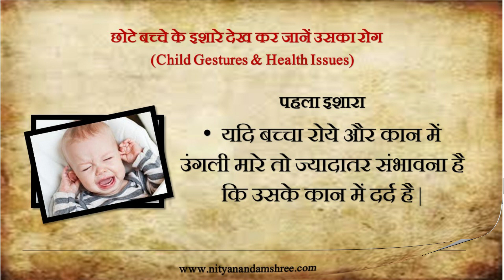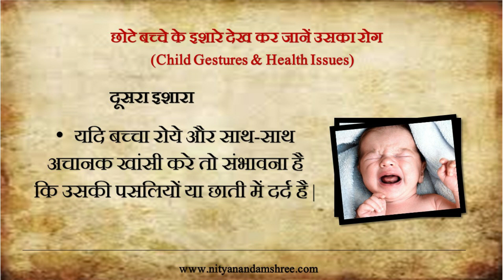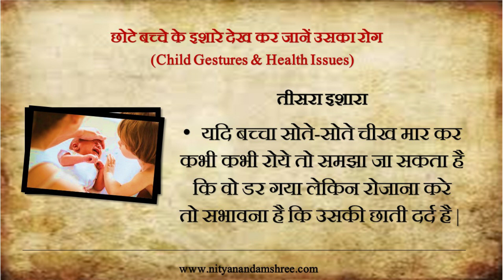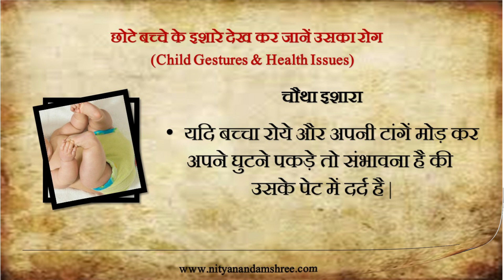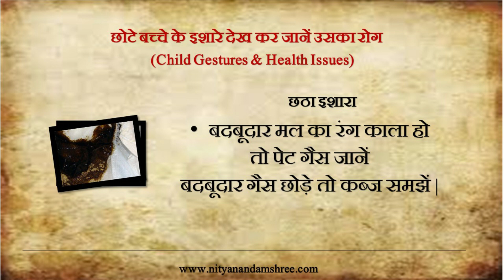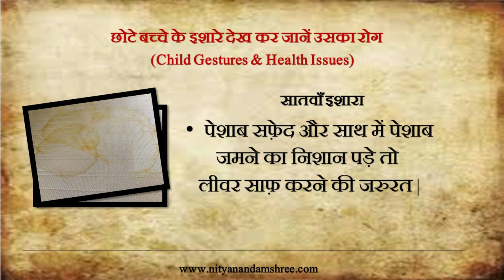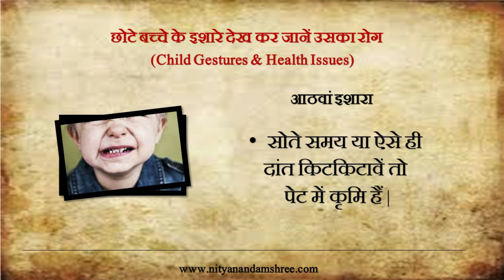आयुर्वेद पाठशाला : छोटे बच्चे के इशारे देख कर उसकी बीमारी जानें | Ayurveda Class : Child Problems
आयुर्वेद पाठशाला : छोटे बच्चे के इशारे देख कर उसकी बीमारी जानें
Ayurveda Class : Identify problems of a Child through Gestures Special For Ayurveda Doctors & Parents of Children In Hindi By Nityanandam Shree

Namaskaram! Feel free to post your questions, queries, doubts, comments, compliments and reactions below every video, we will be happy to help you. We are not able to answer each question because too many questions are asked every day. IF any query ask your question at comment section of our